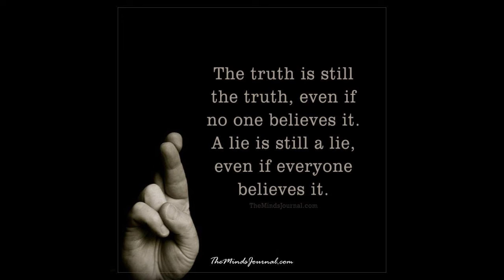My POV of Roblox Problems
Hey everyone, Alex here. I didn't think of making this video but I chose to because I hate that adults act like this and Roblox wont do anything about it for a place where I grew up with and had fun. This is just briefly giving my side, but not explaining the full thing as to avoid people saying how "I'm just trying to start problems and drama" when in reality I am not. Take whatever I say with a grain of salt of course, I'm not this perfect being.

I highly recommend checking their video out to gain some context and as to why I made this video. Comment, like and if you guys want you can sub. But hope you guys somewhat understand.